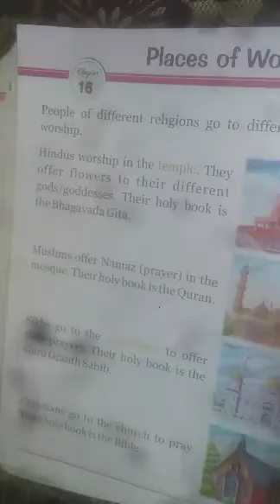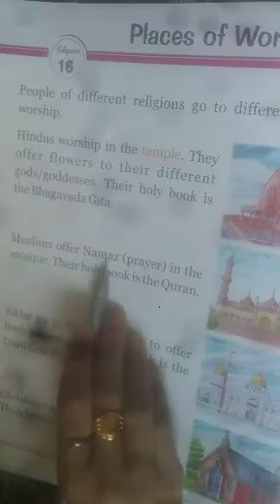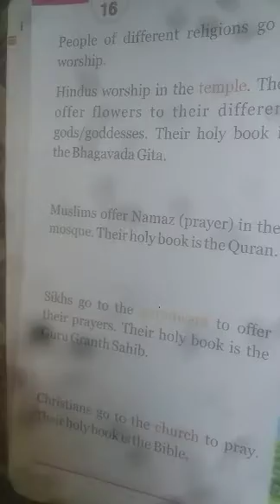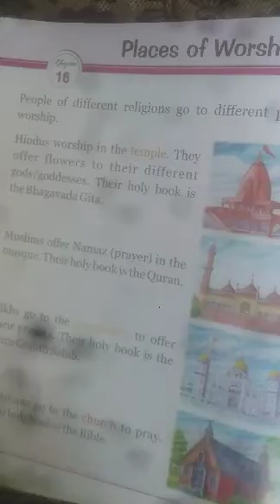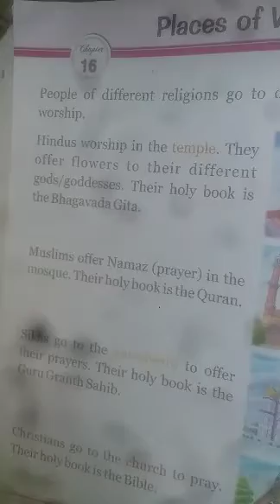Places Of Worship